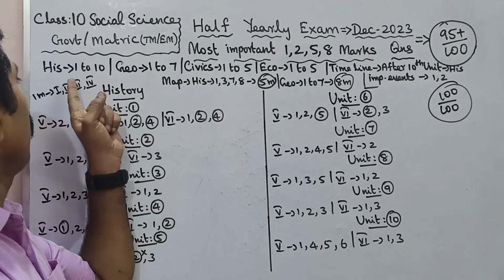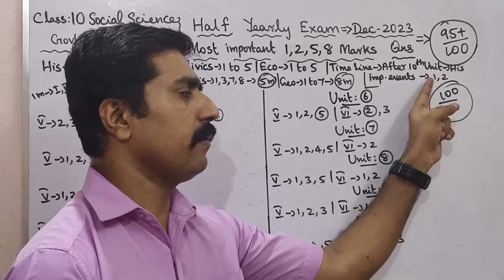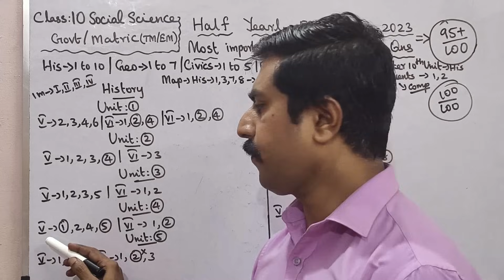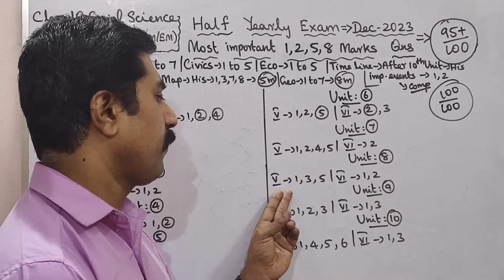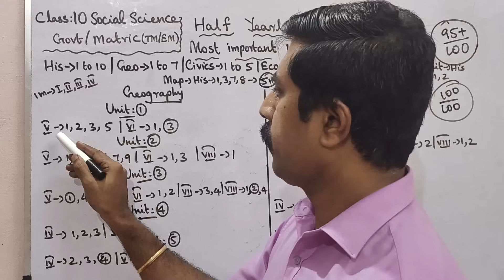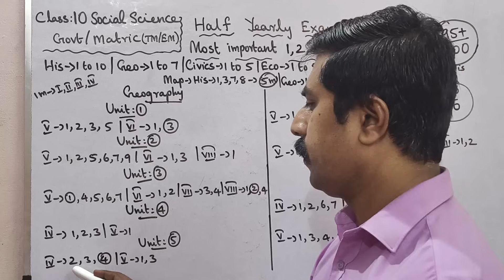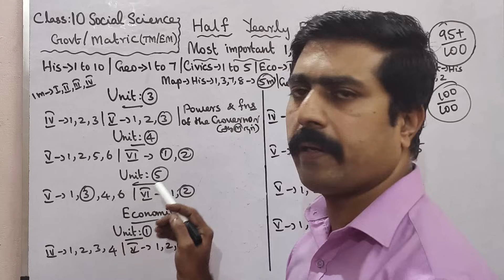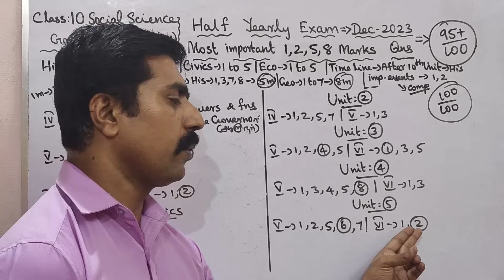Class 10|Social Science|Most|important|1,2,5,8 marks|Questions|Half Yearly|Exam 2023|sky physics